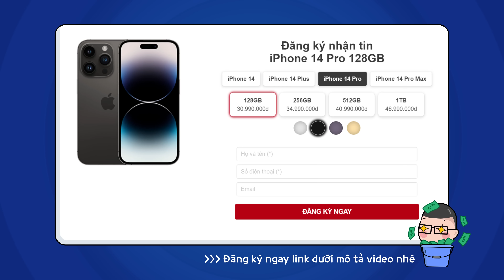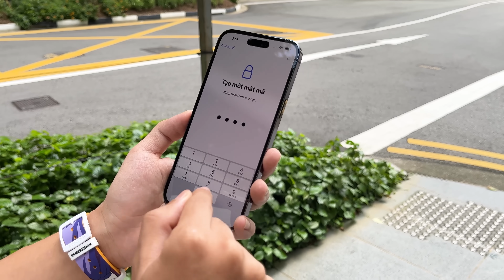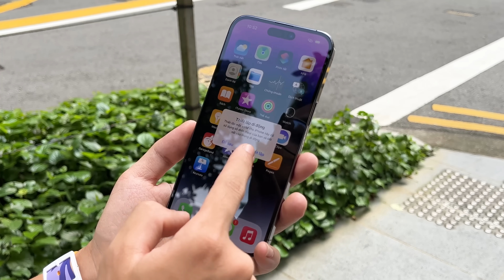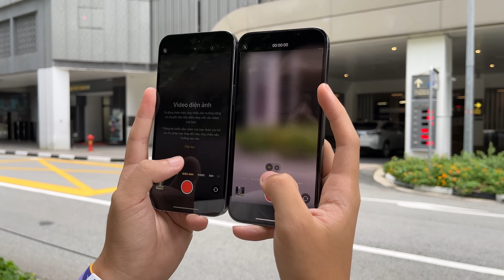Mở hộp soi màu tím iPhone 14 Pro Max: màu này nó lạ lắm, không giống “mắm tôm”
► iPhone 14 - Đăng ký nhận tin về hàng - Chơi game nhận ngay code khủng

Sau hơn một tuần ra mắt thì cuối cùng người dùng tại các thị trường hạng 1 của Apple có thể sở hữu những chiếc iPhone 14 Pro Max một cách chính thức. Và như thông lệ, iPhone 14 Pro Max lại tiếp tục “cháy hàng” đến mức nhiều nơi đã không còn hàng để bán. Phải rất khó khăn thì cuối cùng chúng mình cũng chính thức sở hữu mẫu điện thoại cao cấp nhất của Apple ngay tại Singapore – một trong những nơi mở bán iPhone sớm nhất.

Phiên bản chúng mình trên tay có mã vùng là ZA/A thuộc thị trường Singapore. Và tất nhiên, như thông lệ thì trong hộp Apple vẫn chỉ tặng kèm một sợi cáp, kèm theo đó là sách hướng dẫn sử dụng và một số phụ kiện khác.